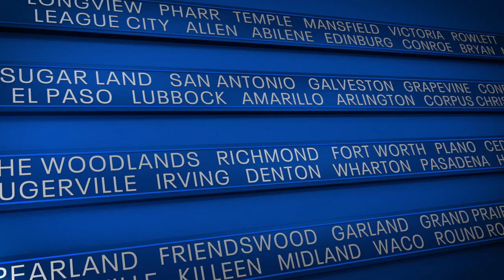Texas: The Issue Is - Rep. Joe Moody discusses HB 3 after it passed through Texas House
This week, the Texas House overwhelmingly passed HB3, putting an armed officer, security guard, or district staff member on every campus statewide.